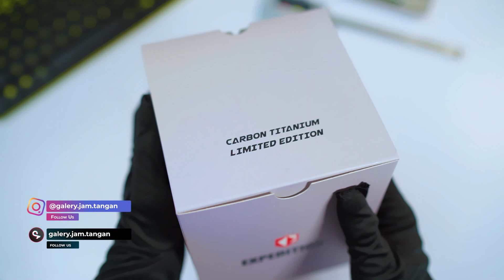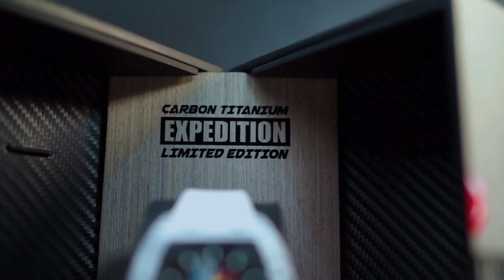REVIEW JAM TANGAN EXPEDITON E 6782 TITANIUM CARBON LIMITED EDITION - GALERY JAM TANGAN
Alamat :  Jl. Jenderal Ahmad Yani No.70B, Pelita, Engal, Kota Bandar Lampung, Lampung 35117